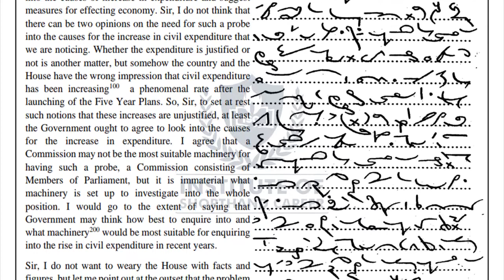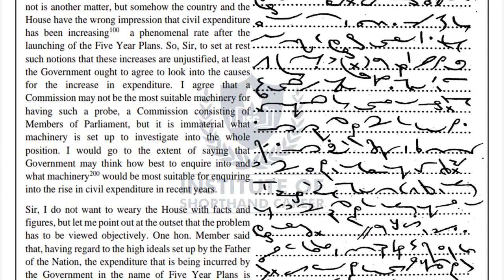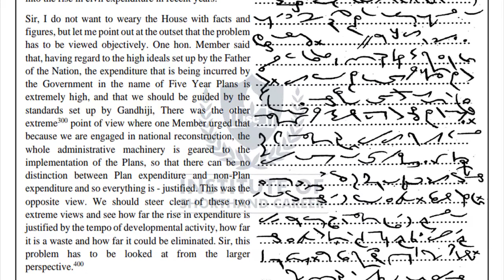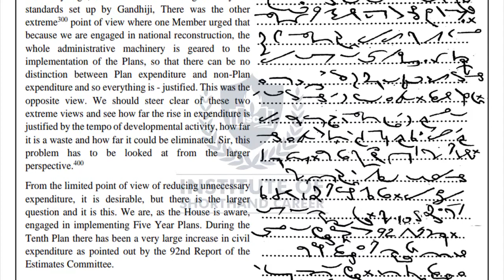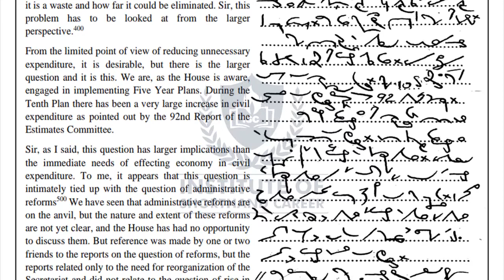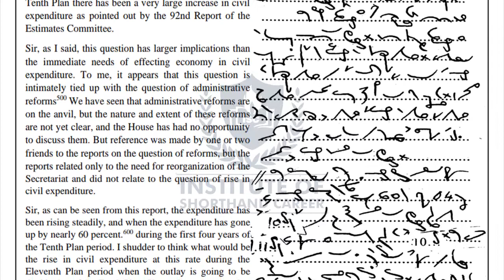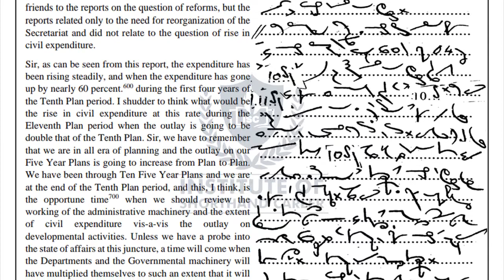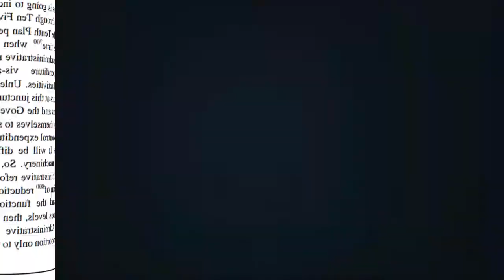#33 110 WPM | 840 WORDS | ENGLISH SHORTHAND DICTATION | TRANSCRPTION NO.-33 | ISC STENO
In the above vedio we are going to practice Steno speed of 110 wpm which comes in various government exams like SSC, DSSSB, RAILWAYS, DEFENCE (CEPTAM), KVS, COURTS (High court, Supreme court) etc. You can find the difficult word of these passage on our Telegram channel and our Facebook page also, links are mentioned below.